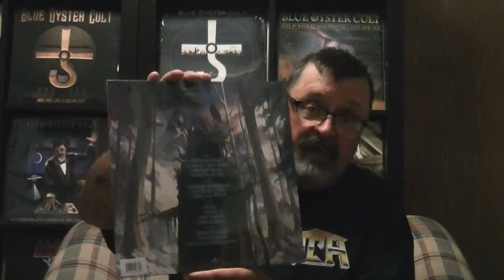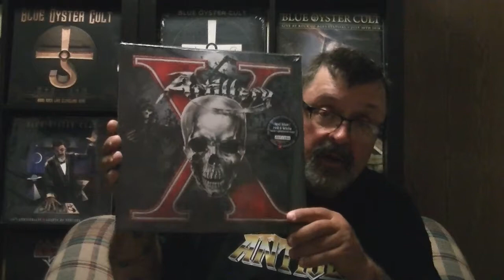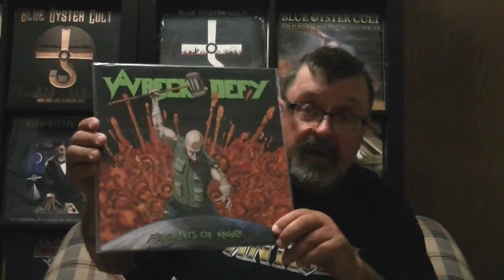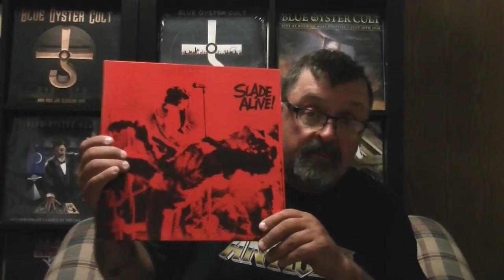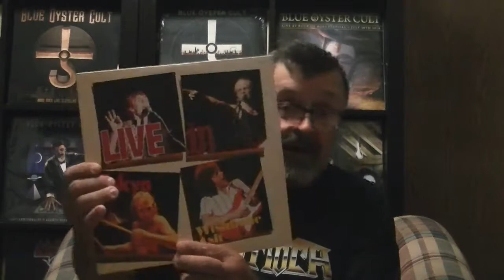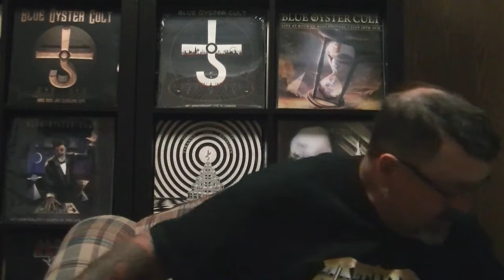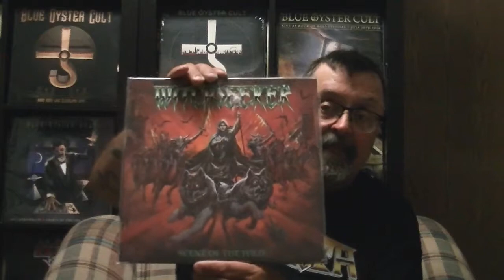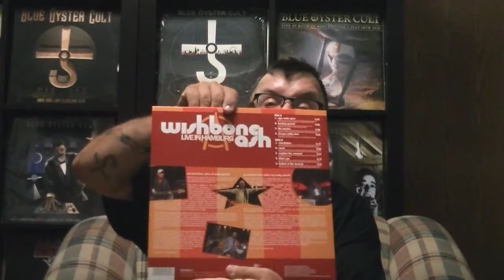Wargods mail update #196 #3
Update #3 and the last video of new and used vinyl buys from the last 3 1/2 months.